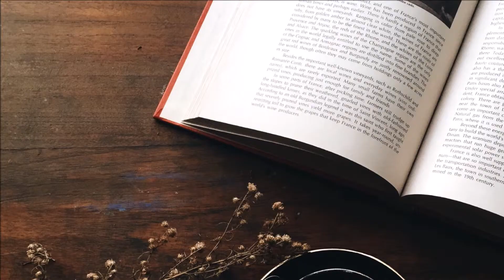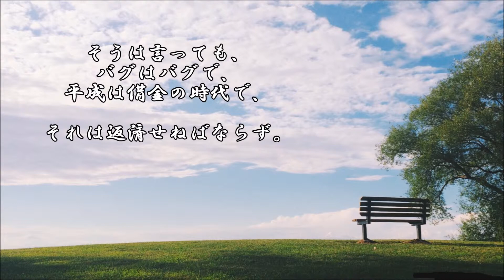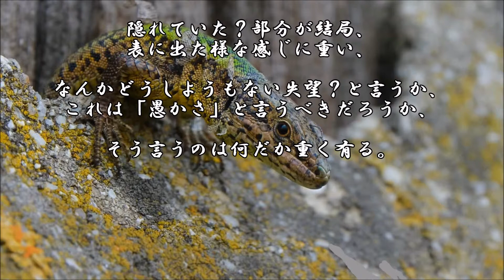ショートサーキット出張版読み上げ動画3831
「差別される対象に成ってた」と言う事実？の認識は慣れても、
あまり良い感じはしない。純粋な、或いは正義を掲げた、非道。

素材著作
風景